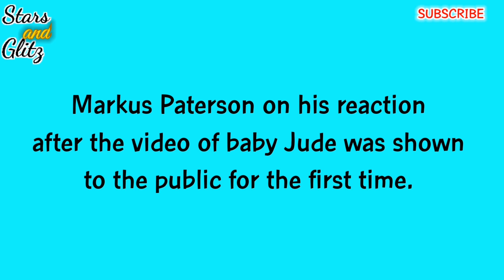Markus Paterson's reaction on baby Jude's video reveal ✨ StarsandGlitz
Credit: Rise Artists Studio